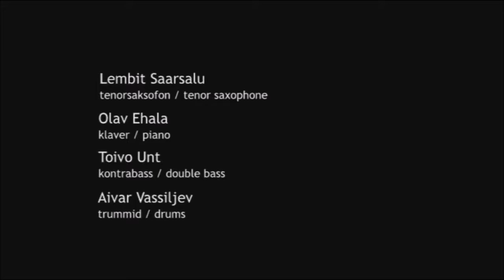Western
Olav Ehala - "Western" performed by Olav Ehala - piano, Lembit Saarsalu - tenor sax, Toivo Unt - bass, Aivar Vassiljev - drums.  From DVD "Sarsaparill" recorded live in 2009.